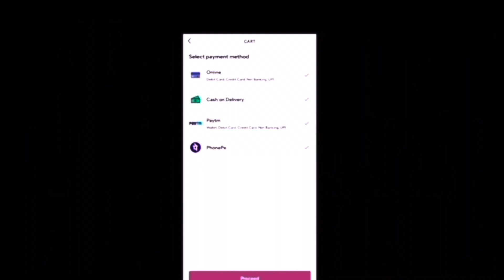Sonam Ne pheni beautiful 😍 jewellery Nia bhi khush ho gai | My jewellery collection..!!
DOWNLOAD MEESHO APP VIA THE FOLLOWING LINKS AND GET YOUR FIRST ORDER DISCOUNT OF 15% UPTO RS.50. ALSO GET FREE DELIVERY, CASH ON DELIVERY, AND EASY RETURNS

PRODUCT 1: Crystal pearl Choker
Product code👉 69371749(₹363)

PRODUCT 2: Chinu Bhumi set
Product code👉59289233 (₹261)

PRODUCT 3: Elite Beautiful jwellery set
Product code👉45661197(₹186)

PRODUCT 4: femine chic jewellery set
Product code👉48736301(₹167)

PRODUCT 5: chick jwellerry set
Product code👉56313294(₹249)

PRODUCT 6: bollywood style mang tika
Product code👉61814177(₹206)

PRODUCT 7: Styles nospins
Product code👉57420709(₹155)

PRODUCT 8: Twinkling fancy mangtika
Product code👉44391157(₹234)

PRODUCT 9: Twinkling Bejeweled Mangtika
Product code👉69861960(₹192)

PRODUCT 10: Damini Gold plated mangtika
Product code👉95013163(₹403)

mic 🎤 Rode VideoMic NTG On-Camera Shotgun Microphone